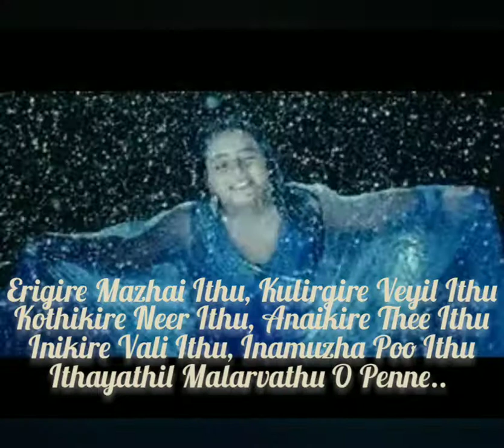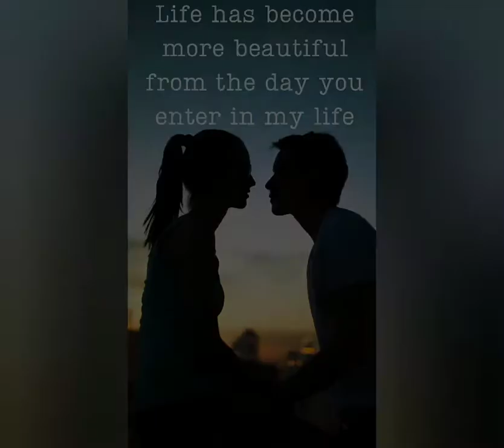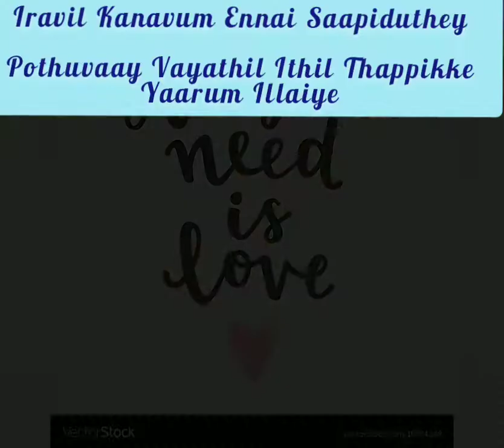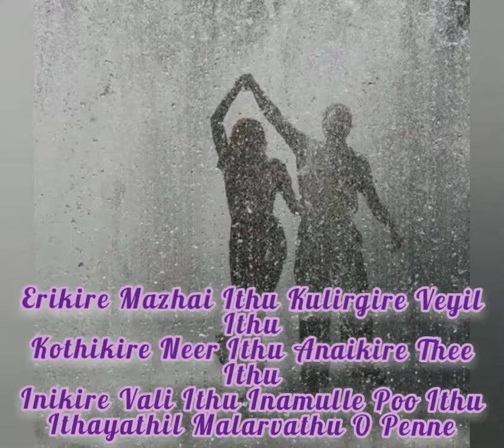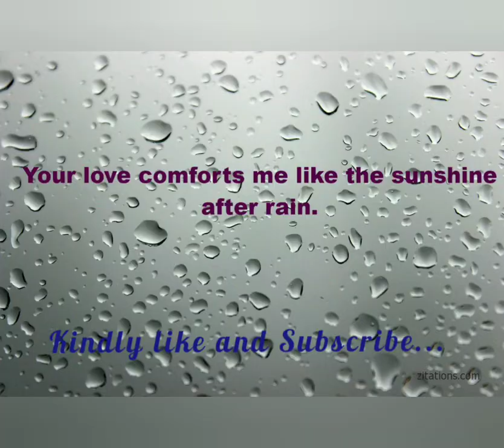Unnai Kandene song with lyrics from Parijatham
Beautiful song sung by Haricharan and Sruthi